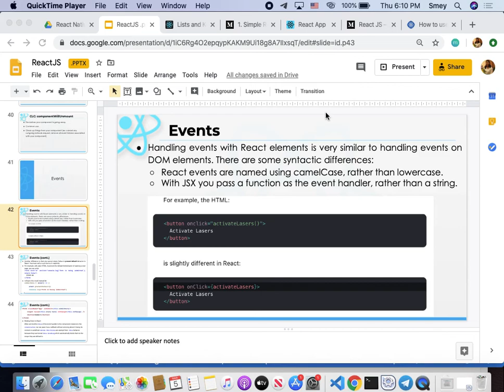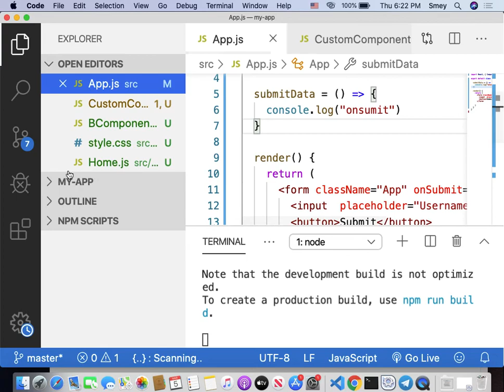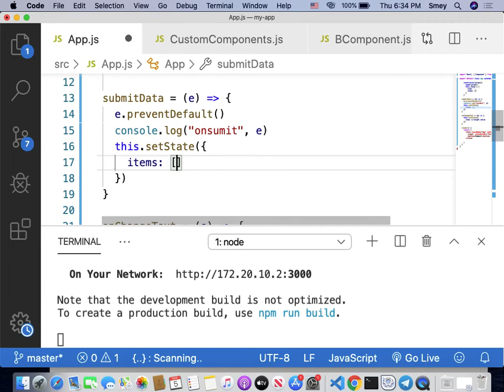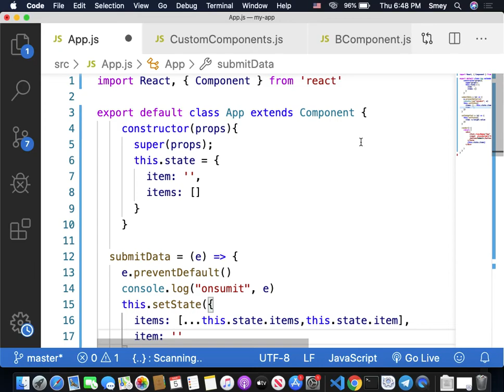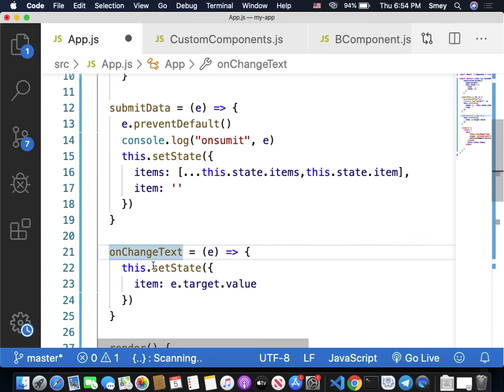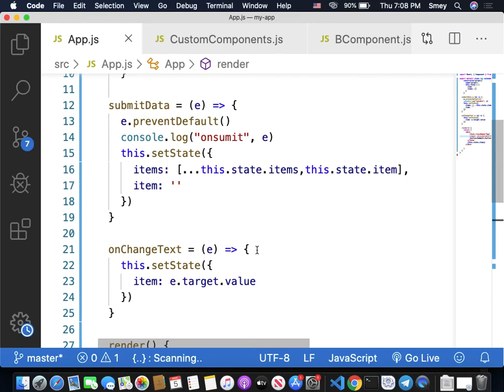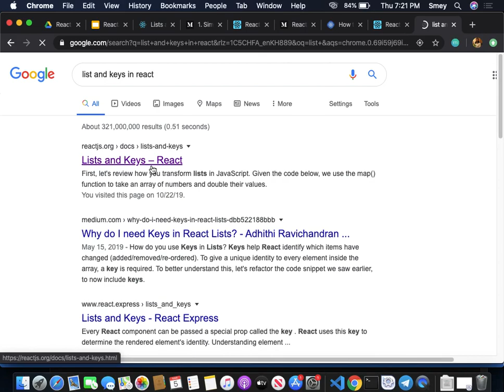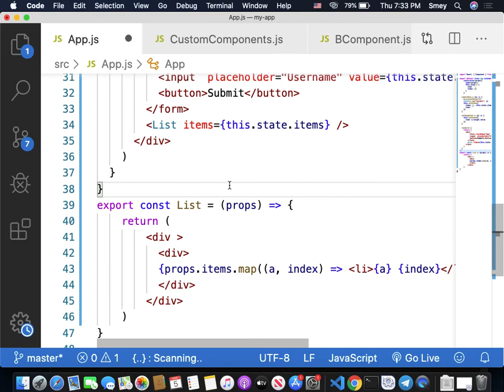4. React - Handling Event, List and Key in React Js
Understand how to handle event as well as iterate data in react js